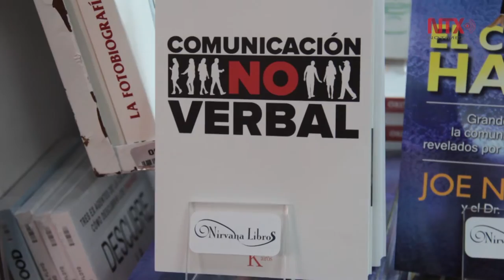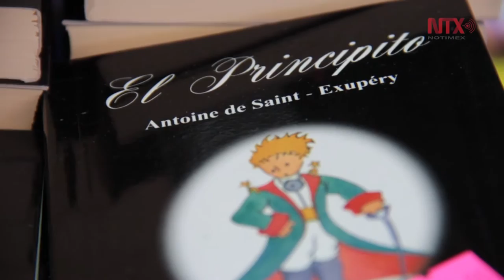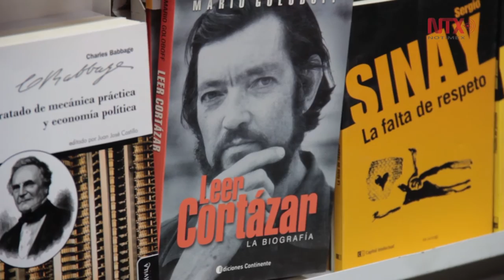FIL Minería: un espacio multidisciplinario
La feria Internacional del Libro del Palacio de Minería es considerada una de las fiestas editorial más importantes de la Ciudad de México